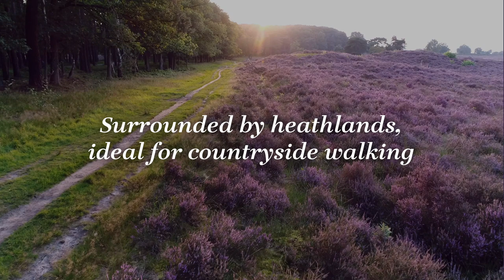Taylor Wimpey at Beldam Bridge Gardens, Chobam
Beldam Bridge Gardens is our new build development in West End Woking, of 51 stunning new homes. We are building a selection of 2, 3 ,4  and 5 bedroom homes.